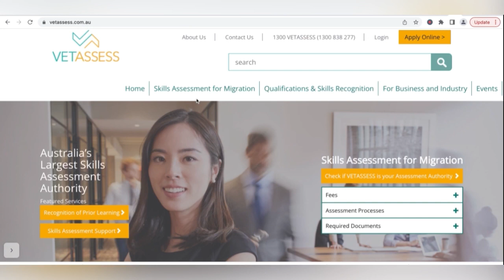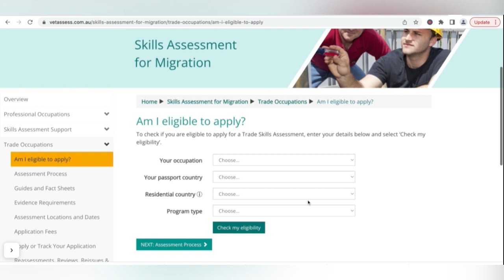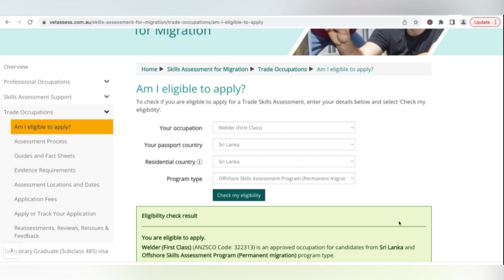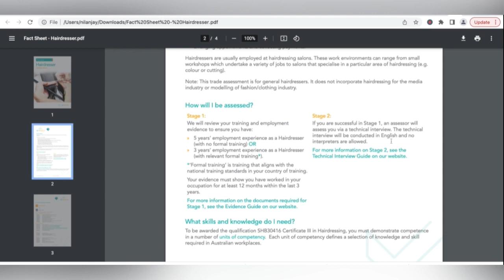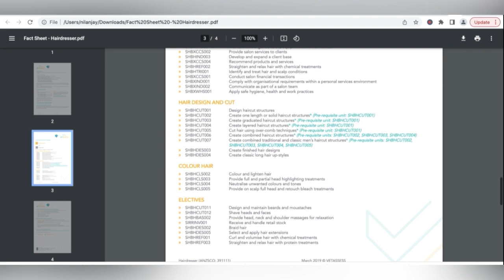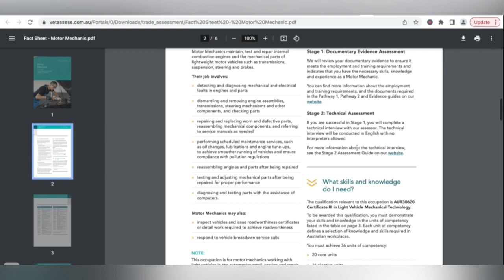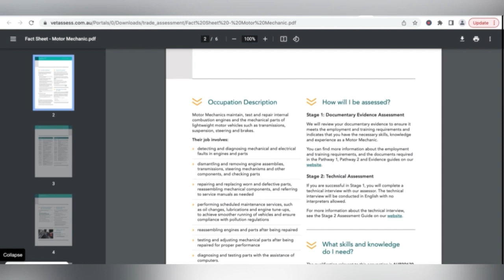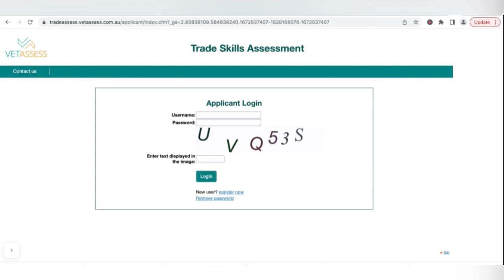How to apply for a skills assessment successfully | EP 1 | සිංහල Vlog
Learn how to apply for Skills assessment successfully.

In this videos we take Hairdresser, Welder, Cook and Mechanic as examples. But this method is applicable to all non license trades.

Sydney_Sinhala
සිංහල_australia
සිංහල vlogs
Australia_Visa
NewZealand_Visa

This video caters to all the mechanics in Sri Lanka Japan, Korea, Dubai, Qatar, Kuwait, Saudi, Oman, Abhudhabi and Maldives

This video caters to all the Cooks in Sri Lanka, Dubai, Qatar, Kuwait, Saudi, Oman, Abhudhabi and Maldives

This video caters to all the Welders in Sri Lanka, Dubai, Qatar, Kuwait, Saudi, Oman, Abhudhabi, Maldives and Japan

This for all the sri lankan hairdressers